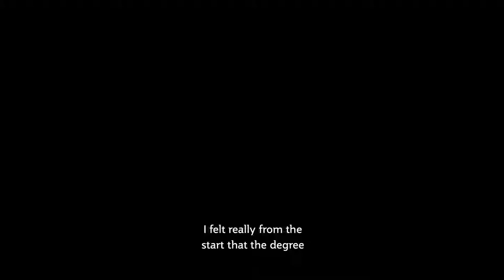Study exercise science and sport at Griffith University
Hear from students, graduates and program coordinators about reaching your potential as an exercise or sport practitioner with Griffith University. Our exercise science and sport degrees are designed to prepare you for a rapidly evolving health sector where the challenges of an ageing population and increasing burden of chronic disease will require the expertise you’ll be able to provide.